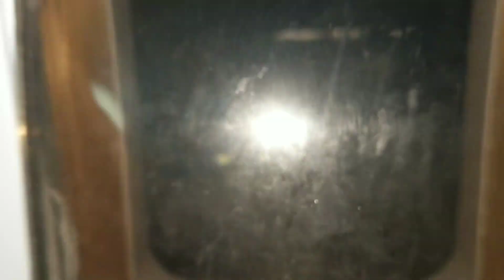63匹の保護猫との生活日記！グレーちゃん保護136日目 はなちゃん保護135日目 サイベリアンちゃんがポンハウスへ来て168日目 ねねちゃん2B移動63日目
〔最新情報〕

365日の訓練を終え 現実の様子は？これだ！

[里親募集]

2ヶ月を過ぎた子猫から譲渡させて頂きます

非通知不可

●kittsaurus●

●kritter klub●

●Teddy kittens●

●タイピーアイランド●

企画部

松永浩美
さら
大島宏一

野良猫 子猫 凶暴 タイピーアイランド 吾輩はポンである！志村どうぶつ園 猫地域 モフモフ ヒカキン シェルター 猫カフェ 猫感動動画 もちまる日記 I LOVE みんなのどうぶつ園